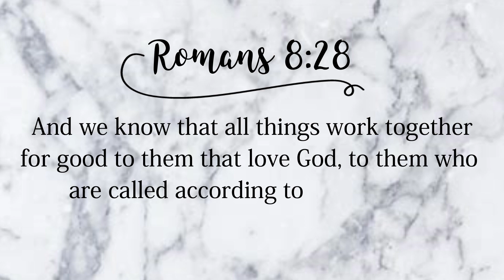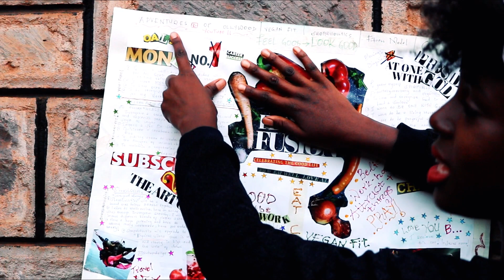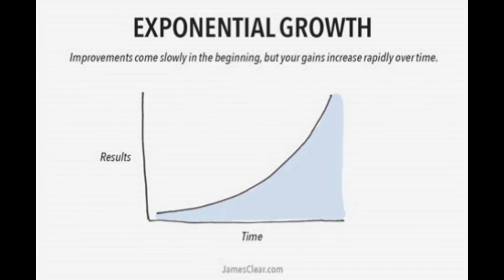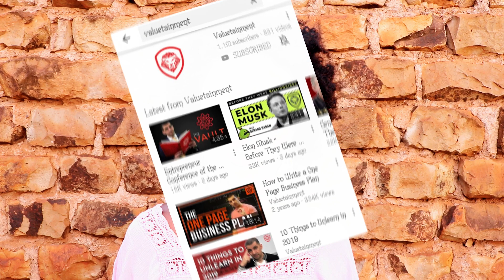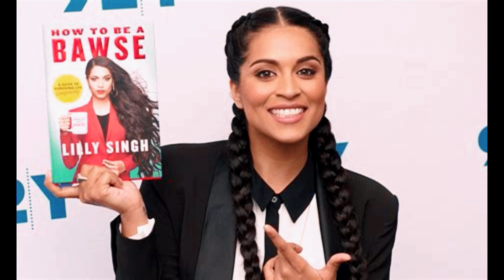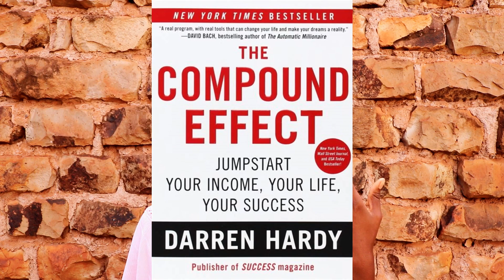FROM 2018 to 2019 || PLANS, GOALS and RESOLUTIONS!! || also WHY MY 2018 SUCKED !! big time*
First of all, I wish you a Happy and Healthy New Year that is 2019, full of God's love and the fulfillment of all your hearts' desires.❤️

In this video, I answer 12 questions about how 2018 was and what 2019 will be. ENJOY!!👍🏼

You can answer with me too...and share your responses on the comment section! * i appreciate* and more so enjoy reading them!

Hit me up either on:
FACEBOOK - @ Olive Nkirote
SNAPCHAT - @ Olive Nkirote (ollynkish)
I love chatting with you guys...😁